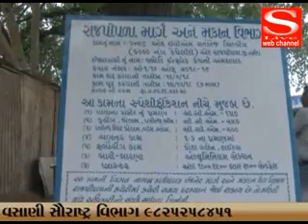cm rupani, ghandhiji, baroda, rajpipla, S Live Web Channel 08 08 2018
cm rupani, ghandhiji, baroda, rajpipla,   S Live Web Channel